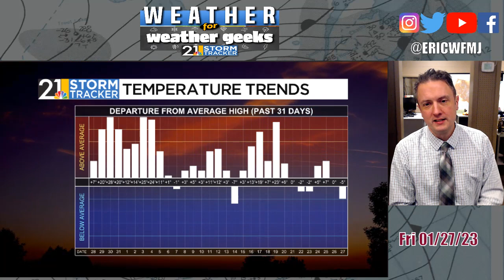A Cold End To January; "Weather For Weather Geeks" 1/27/23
00:00 Intro
00:27 Rare Cold January Day
01:11 This Evening's Snow
01:40 Weekend Forecast Update
02:35 Cold Next Week But Balmy February On The Way?